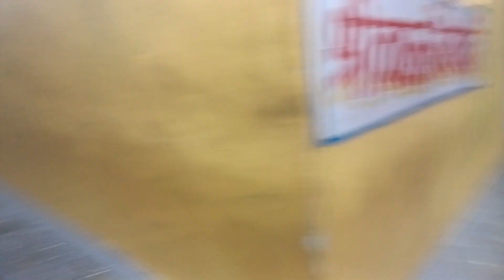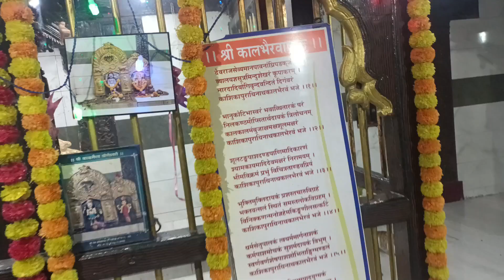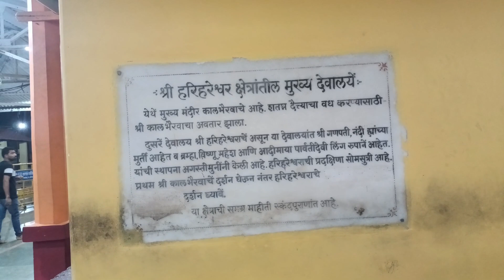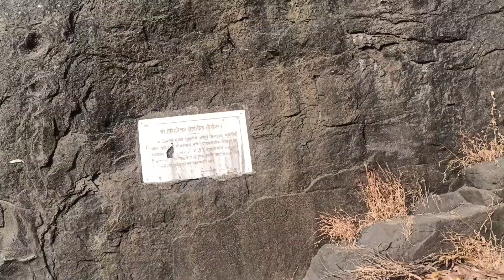श्री हरिहरेश्वर मंदीर ll shrivadhn Beach ll सुवर्ण गणेश मंदीर ( सोन्याचं मुकुट)